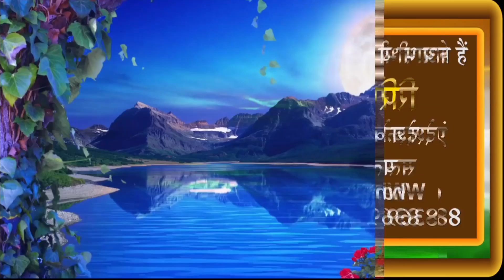ssnewsmumbaikarlive kalbhairvmath shribhainathjimaharaj